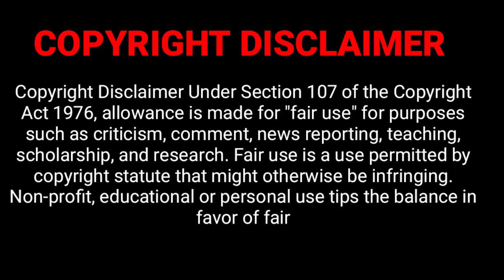D&D Movie Time: Happy Death Day Review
After a night of drunken partying, university student Theresa "Tree" Gelbman wakes up on her birthday in the dorm room of classmate Carter Davis. She ignores a phone call from her father and dismisses Carter, returning to her room. Her sorority housemate Lori Spengler gives her a cupcake, which she throws away. Tree meets with her married professor, Gregory Butler, with whom she is having an affair. That night, on her way to a party, Tree is lured into a tunnel and murdered by a figure wearing a mask of the school mascot.

Tree immediately wakes up back in Carter's bed, and is unnerved to find the previous day's events repeating themselves. Baffled, she relives the day, this time avoiding the tunnel and reaching the party. However, the masked killer follows her and murders her again. Tree again wakes up in Carter's bed, realizes she is in a time loop, and barricades herself in her room to avoid death. The killer, already hiding inside, murders her a third time.
This movie was made by the same people that would make the movie Freaky.